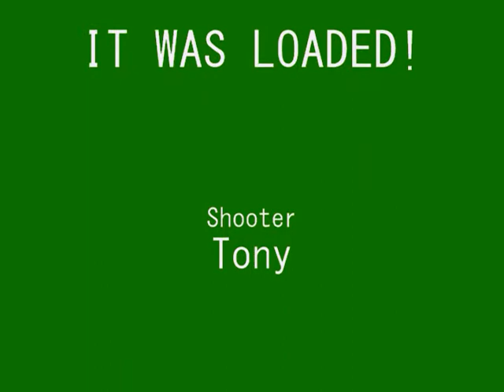IT WAS LOADED!!!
My friend Tony shoots his brother in the face with an airsoft gun. We made this vid about 4 or 5 years ago, when we were pretty stupid (not much has changed, lol)